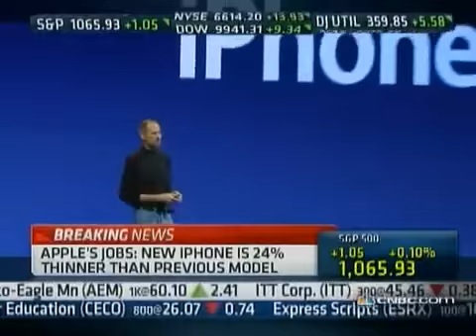Steve Jobs Announces iPhone 4